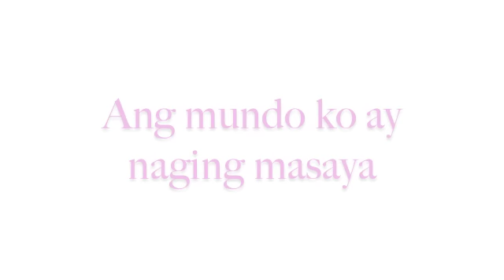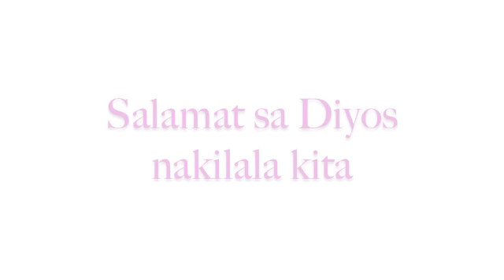Wala Man Sa'yo Ang Lahat by MYRUS (Official Lyric Video)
WALA MAN SAYO ANG LAHAT
Composed and Interpreted by Myrus
Arranged by Jonathan Ong

"'I love you' means that I accept you for the person that you are and I do not wish to change you into someone else. It means that I do not expect perfection from you '' just as you do not expect it from me.

 It means that I will love you and stand by you even through the worst of times. It means loving you when you're down '' not just when you're fun to be with.

It means thinking of you, dreaming of you, wanting and needing you constantly.

Please support my newest single by requesting it to your favorite radio stations :) To God Be The Glory! Mabuhay ang OPM